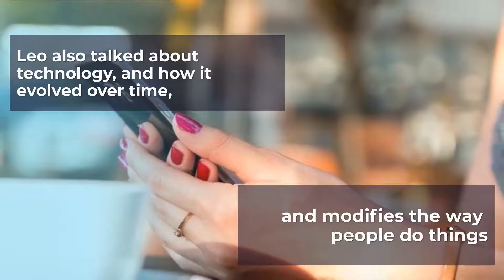Podcast trailer - Leo Mindel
Welcome to another trailer of a new podcast episode! This time our guest is Leo Mindel, Founding director of digital sports agency Sotic, responsible for the technological direction at the company.

Leo has worked in the sports and IT industry for over 20 years and talks about the dinamics of managing a team. By listening to this talk, you'll get insights on:

- The ways to communicate as a remote team, keeping in mind the diversity of generations.

- How to handle Zoom, Slack and other softwares used for different types of virtual communication.

- How to create water cooler moments for remote teams, and ideas to develop them, and how to carry them out.

- How to draw up a line between work hours and personal life hours, especially in these times, when technology allows us to be online all the time.

- How technology is changing some of the habits and routines.

And if you're looking to hire, get in touch with us today!